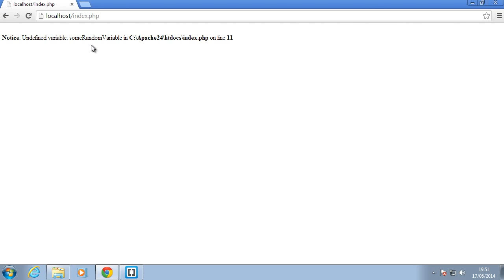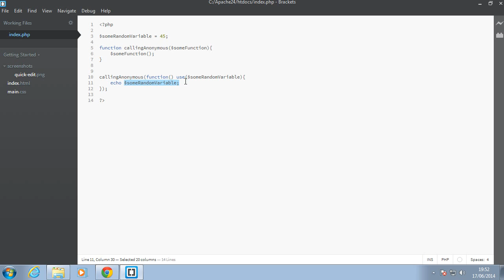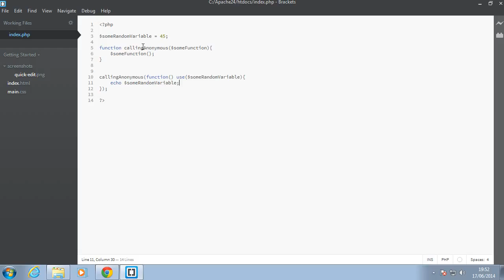Php Tutorial - The use keyword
Php tutorial to learn how and why to use the use keyword to access global variables.
These videos are based on the modern php5.5